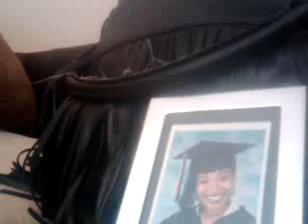My9.3.2011 Dedication tribute video sister heaven healing freefire fyp JesusIsLord K VLOG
I wrote this 9/3/2011 My sister was murdered and for years I was angry.  I was angry with the world, the man who killed her, angry with me, angry with those around her.

Counseling was a MUST  for me for years, because, the lie in my head was if I was there it could have prevented this.

I learned to forgive the person who killed my sister. I learned to pray for that person, that allowed angry to choose wrongly. I will never get a chance to hear my sister's voice, laugh. I will never get a chance to hug or look at her again.

I learned to that ONLY GOD, JESUS and HOLY SPIRIT healed my broken heart. I know most people doesn't understand that. But I will tell you I was sceptic because how could someone you couldn't see, touch or feel, heal your broken heart?

I will say this , when I got out of my head, and opened my heart and got me out of me.
I realize that is why it is called free will. GOD was always wanting to heal me , but he wasnt going to force me to come to him.
I had to TRUST GOD. Not with my mind (Head KNowledge) but truly with my very being.
I learned it's not a feeling, but a CHOICE. this is a song that was inspired by Mrs. Mariah Carey, I was seating home and was getting sad and these words came to me.
I was just reminded of this song GOOGLE.
My sister birthday was 3/6 and she died 9/3 . Those two dates my heart GOD is needed so much to get me through.
I am forever grateful that GOD,JESUS CHRIST MY SAVIOR, and HOLY SPIRIT my counselor never leaves, nor forsakes me.